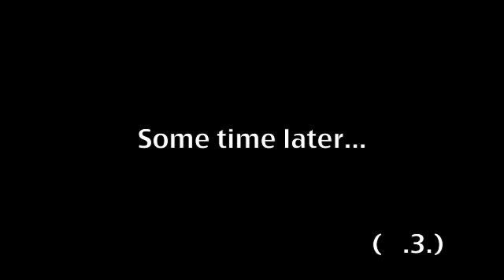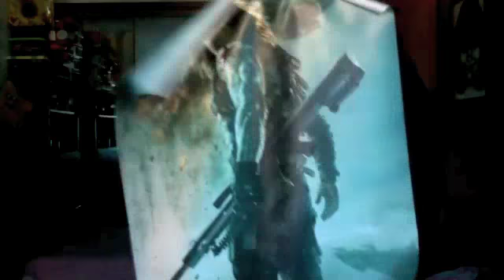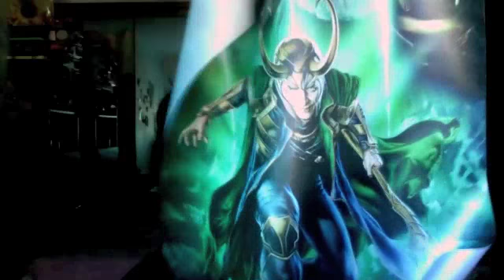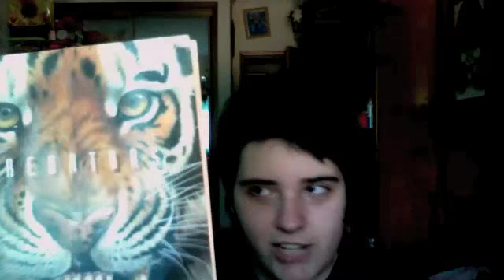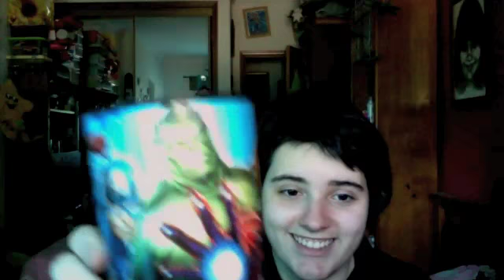Present time!!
Sorry if I seem a bit weird in this video or if the end is kinda rushed, but I hope you guys enjoy it!!! I recieved a present from my sissy, Lindsay, who was too generous with what she sent me!!! I couldn't believe it!!! I hope you enjoy this video deary!!!